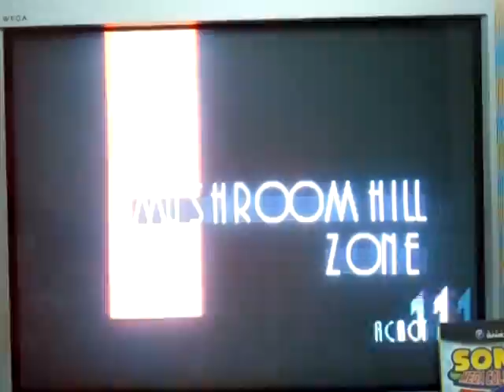Birthday Special for BlueHedgehogMan17 (Segment #6) Part 10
This is now the 10th part and the continuation of segment #6 of my birthday special for BlueHedgehogMan17.  I am still in the full run of Sonic 3 and Knuckles, but I am still in the Launch Base zone of Sonic 3.  I am looking really good to make it to the Sonic & Knuckles stages.  Will I be able to make it a successful full run?  You'll have to watch to find out.  Enjoy.